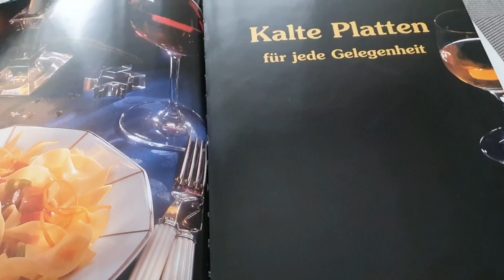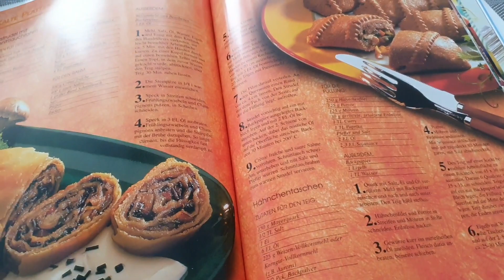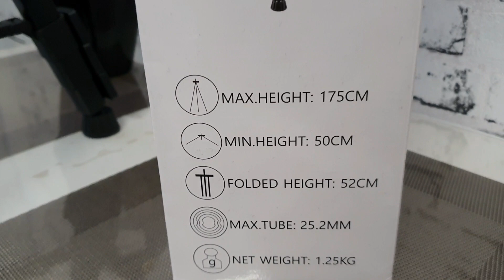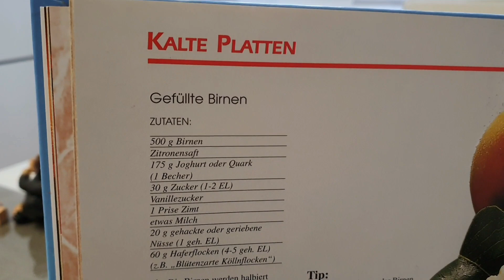Немецкая кухня. Вы должны это обязательно попробовать!!!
Фаршированые персики с творогом,изюмом,овсянными хлопьями,орешками.